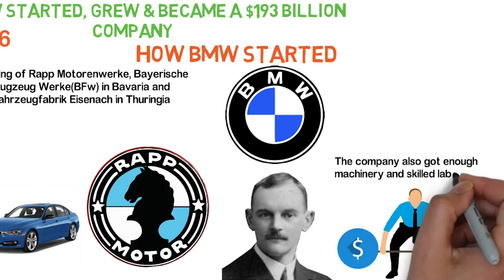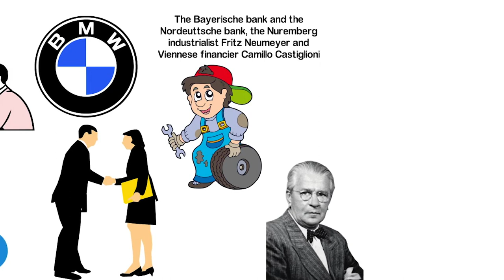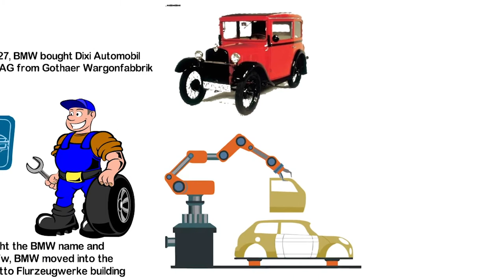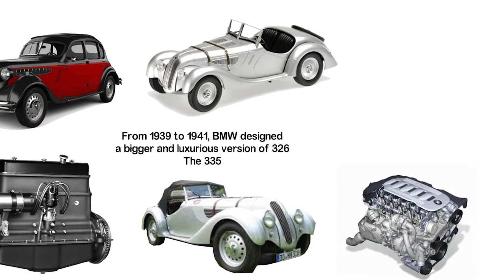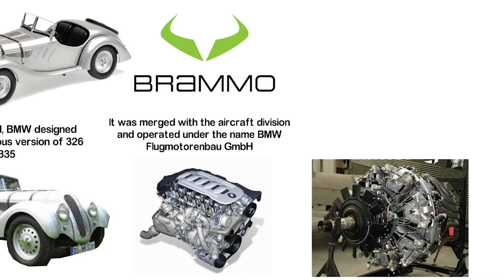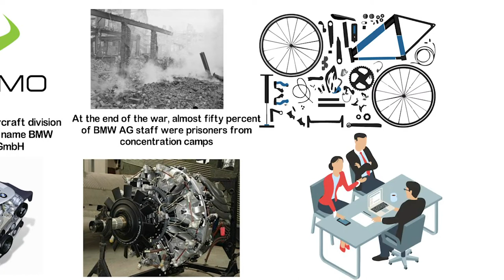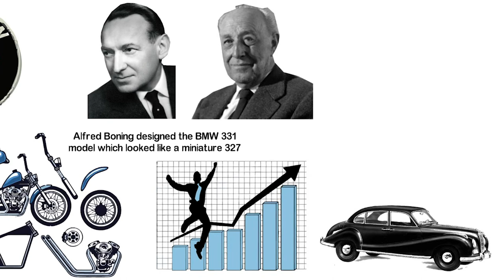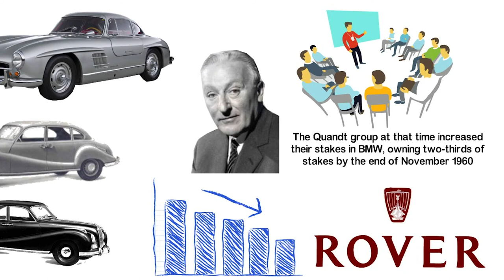How BMW Started, Grew & Became a $193 Billion Company